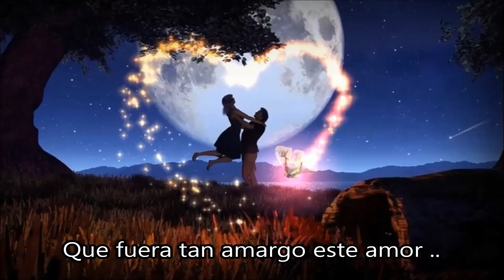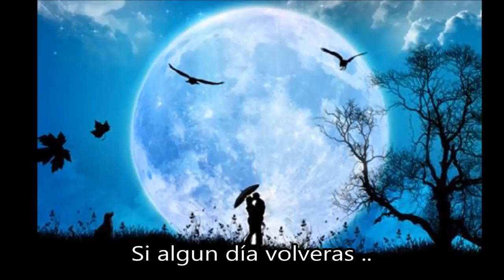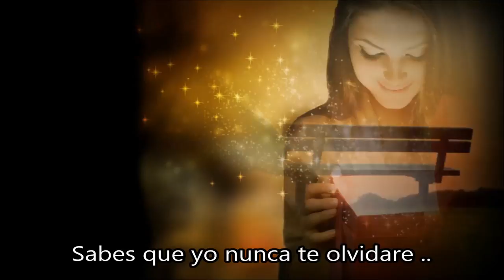NUNCA TE OLVIDARE .. los rebeldes ( letra ) ..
El tiempo sé que está tratando de aliviar este dolor
Yo nunca imagine que fuera tan amargo este amor
Y todo comenzó por culpa de este tonto corazón
Mil veces intente que fuera como todo comenzó

Dime porque me dejas sin saber si algún día volverás
Sabes que yo nunca te olvidare por siempre te amare

He buscado en todos lados un amor que de calor igual que tú
Pero nunca he encontrado solo queda el recuerdo de este amor
Y los años han pasado y yo sigo sufriendo este dolor
Mil veces he intentado que fuera como todo comenzó